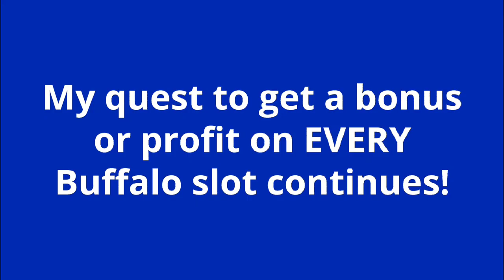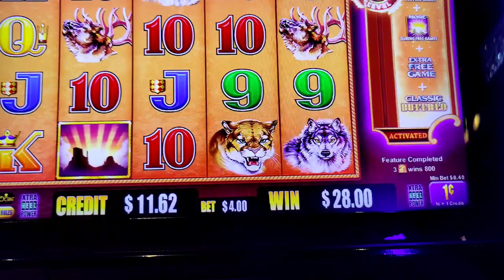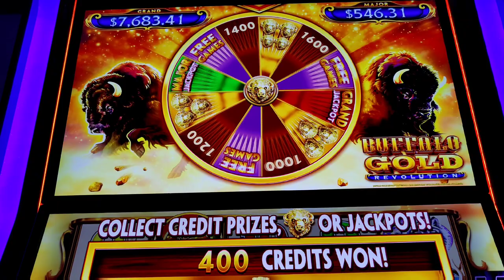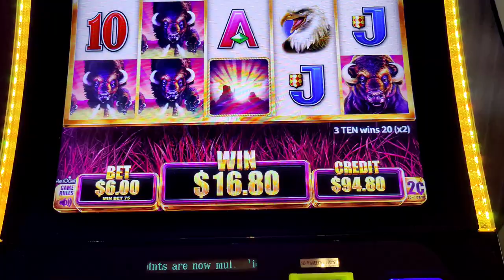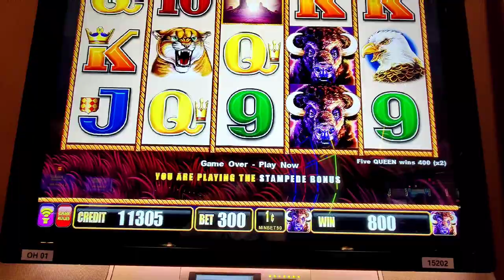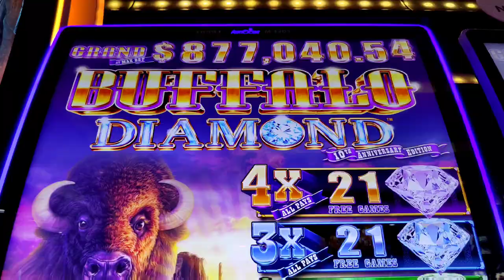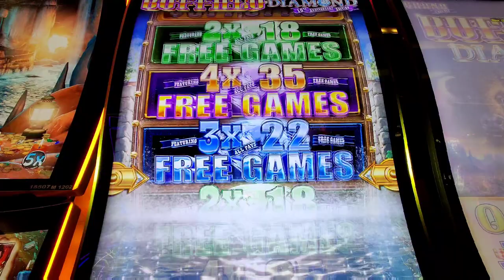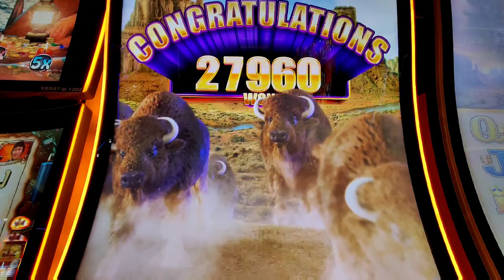BIG COMEBACK on Buffalo Diamond! $100 vs. Every Buffalo Slot - Part 4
Part 4 of my Buffalo slot challenge, where I play one session on every Buffalo slot and hope to profit or bonus - hopefully both!  Today's video features Buffalo Max, Buffalo Stampede, Buffalo Grand, Buffalo Gold Revolution, and Buffalo Diamond.   @Harrah's Resort Atlantic City @The Cosmopolitan of Las Vegas  @Borgata Hotel Casino & Spa @Bellagio Las Vegas @Caesars Atlantic City

Chapters:
0:00 Buffalo Max
3:38 Buffalo Gold Revolution
8:42 Buffalo Grand
12:45 Buffalo Stampede
18:10 Buffalo Diamond